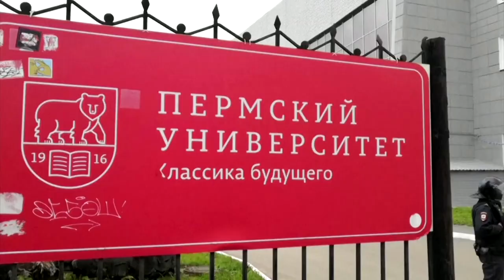At least six killed in Russian university shooting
At least six people were killed when a student armed with a hunting rifle opened fire at a university in the Russian city of Perm